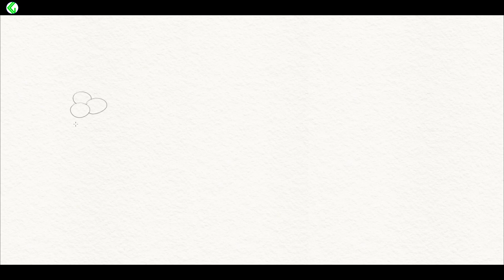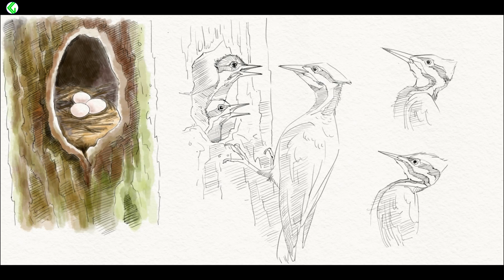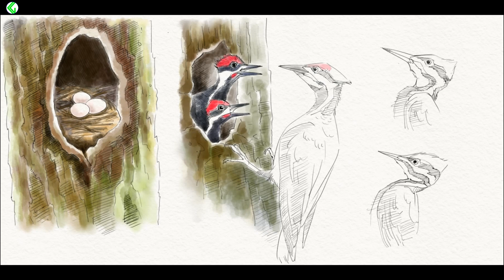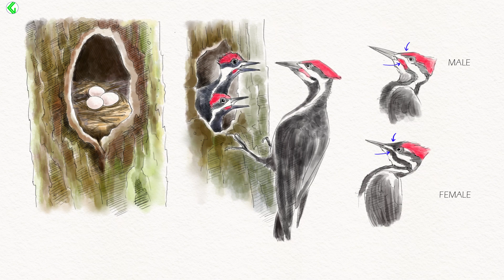sketch a pileated woodpecker | একটি pileated কাঠঠোকরা স্কেচ | нарисуйте ворсистого дятла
Hello, art pals!

Find all of the incredible step-by-step art instructions, from coloring to sketching, right here.
Everyone, regardless of ability level, will find something to enjoy.
Because the majority of our painting lessons are self-contained, grab your coloring supplies, paper, and pencil and let's start sketching!

Today's painting lesson is on Pileated Woodpecker .

How to draw a realistic Pileated Woodpecker with coloured pencils
How to draw a realistic Pileated Woodpecker step by step
Realistic Pileated Woodpecker drawing watercolour
Realistic Pileated Woodpecker drawing
How to draw a Pileated Woodpecker
Pileated Woodpecker drawing for kids
Sketch a pileated woodpecker.